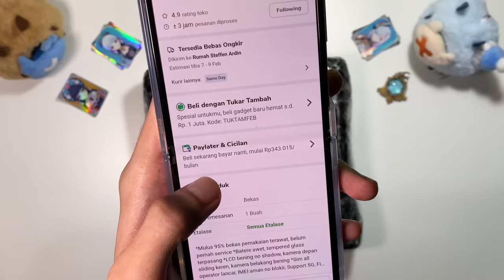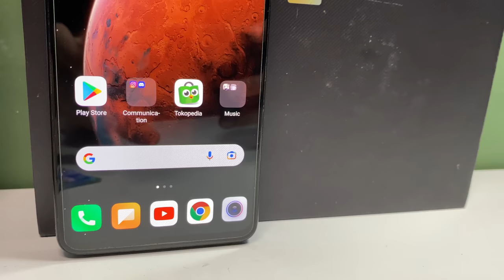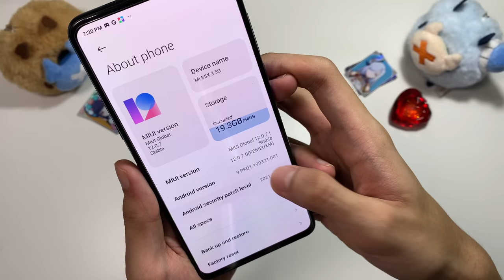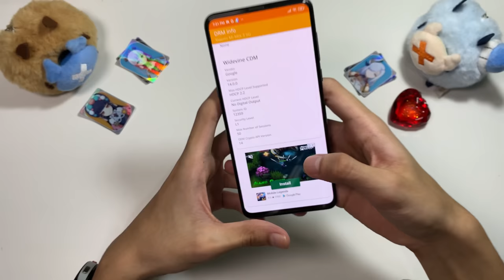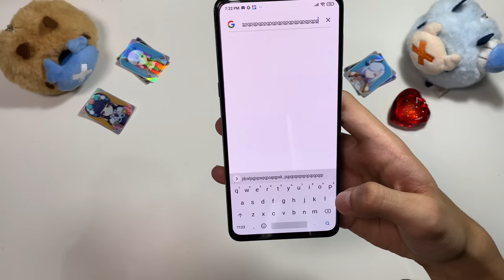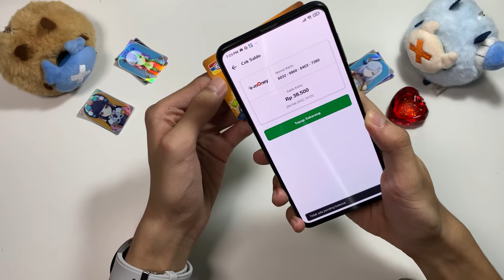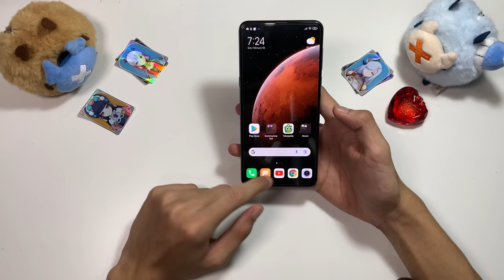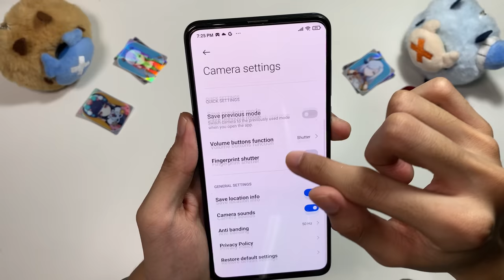HAPE PREMIUMNYA XIAOMI SEKARANG CUMA 3 JUTAAN! | Xiaomi Mi Mix 3 5G SD 855 Unboxing Di Tahun 2022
Xiaomi Mi Mix 3 5G variant mi mix 3 yang pakai snapdragon 855 dan support 5G sekarang harganya udah jatoh banget hanya di 3 jutaan lho, di harga segitu kalian dapet build ceramic back terbaik, dengan layar fullscreen sliding front facing kamera, dan performa yang masih bagus banget di harganya, so apakah mi mix 3 5g masih worth untuk di beli di tahun 2022 yg sekarang harganya udh lebih murah? mari kita langsung aja review xiaomi mi mix 3 5g di tahun 2022